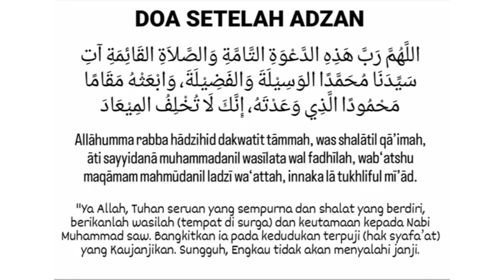Adzan Kurdi Muhammad Nagib Alatas ~ Juara 1 Genpro Ramadhan 2024 Sekolah Insan Mandiri Cibubur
Adzan Kurdi Muhammad Nagib Alatas